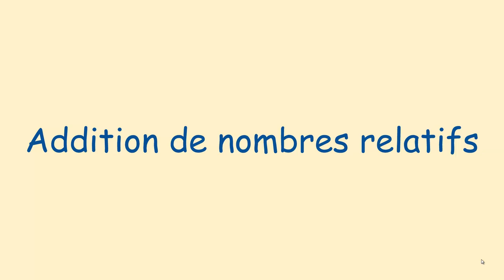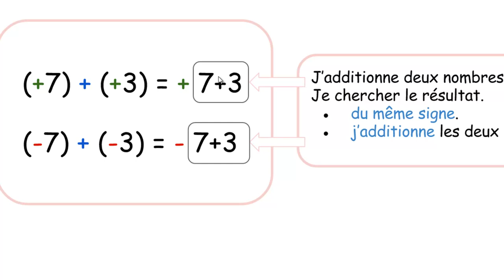#09.3 Addition nombres relatifs même signe. 5ème